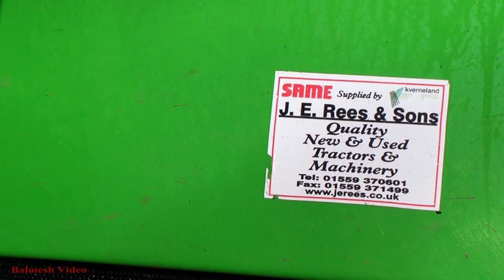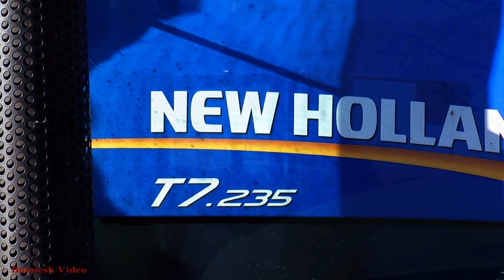Muck-Spreading with Tank and Pipe.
Here are the Martin Lewis, contractor, boys busy tanking from farm to nurse tank down in the field, crossing a busy A40 road on the way.  Slurry is then pumped to the John Deere (6150R, I'm guessing) spreading in the field ready for Maize.  Thanks to Thomas, Matthew and Nathan plus Rob's man whose name I have forgotten (sorry about that).